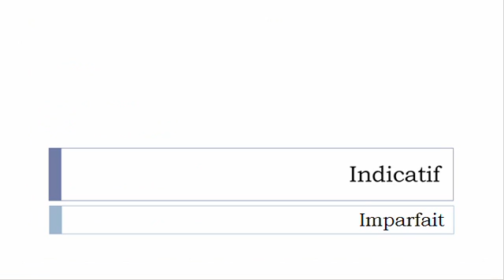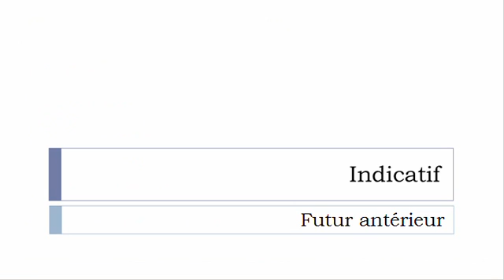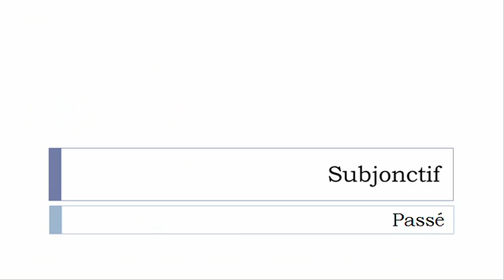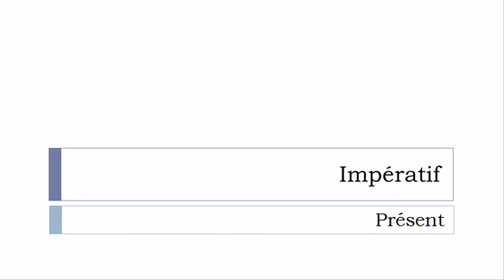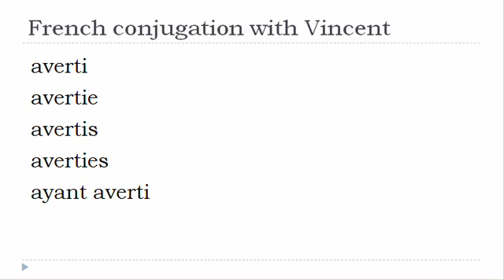French verb conjugation = Avertir